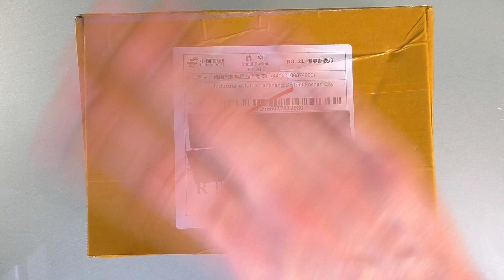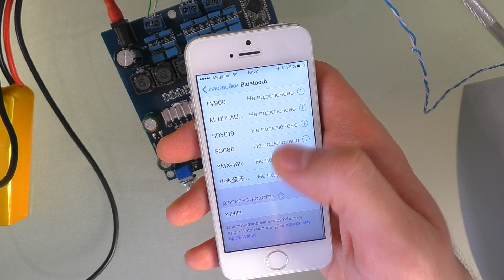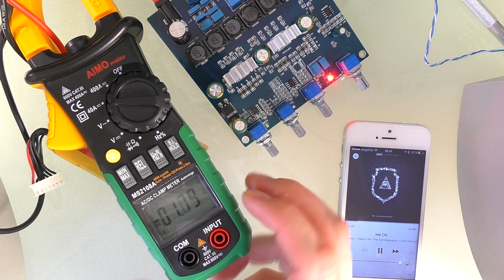МОЩНЫЙ УСИЛИТЕЛЬ С БЛЮТУЗ МОДУЛЕМ РАБОТАЕТ ОТ БАТАРЕИ!